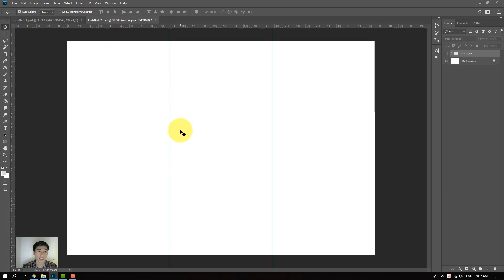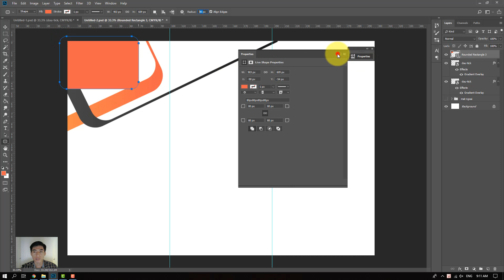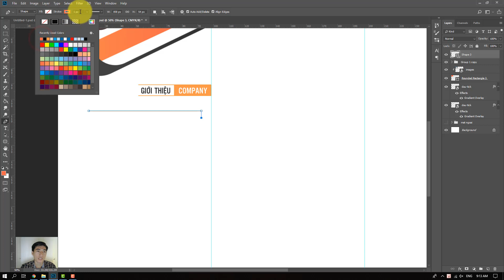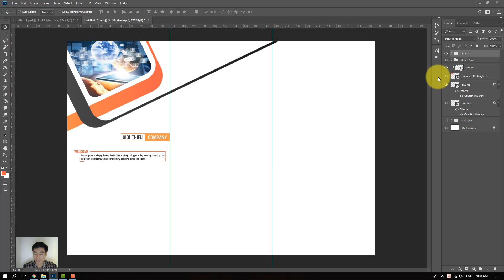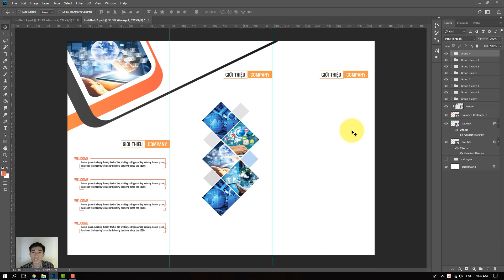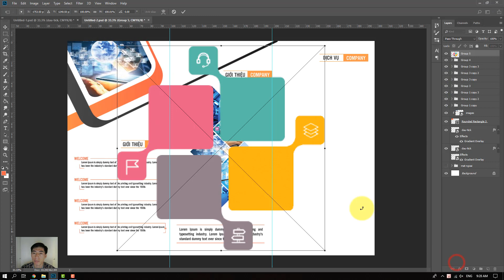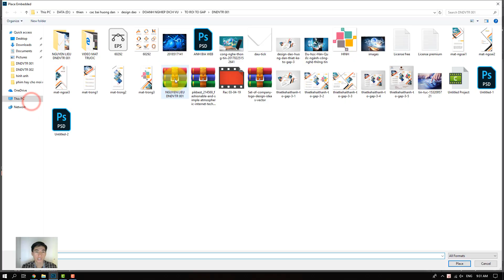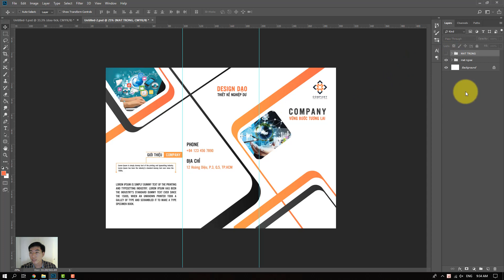Hướng dẫn thiết kế tờ gấp 3 bằng Photoshop | Design Dạo[ĐƠN GIẢN]#2